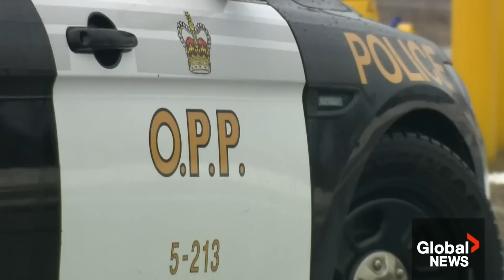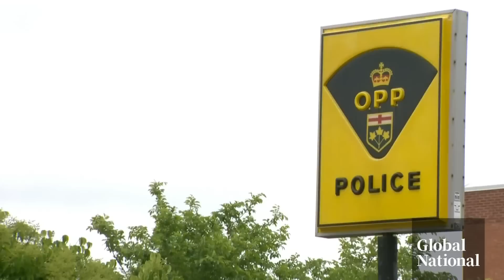Ontario mother to sue police over 1st-degree murder charge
An Ontario woman who says she was wrongfully charged with murder plans to sue the OPP for the accusation that she says destroyed her life.

Caryn Lieberman reports.